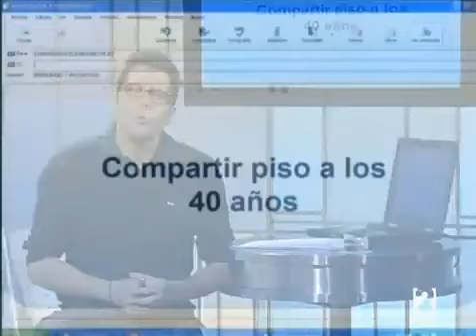Como Se Hizo Pocoyo (Versión En Televisión) Parte 3 Del 3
Y Por Fin Llegamos A La Tercera Parte Del Documental De Los Making Of Animado Llamado Como Se Hizo Pocoyo